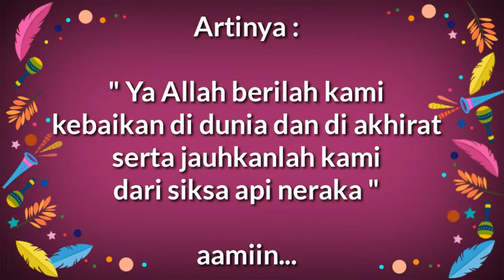Doa Kebaikan Dunia Dan Akhirat || Materi NAM || Sentra Imtaq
By : Ustadah Yuli